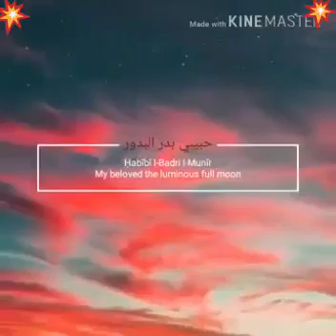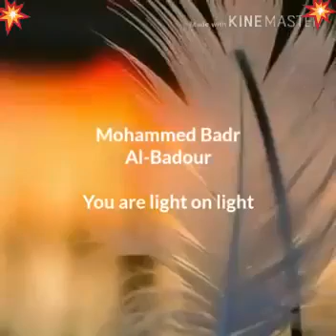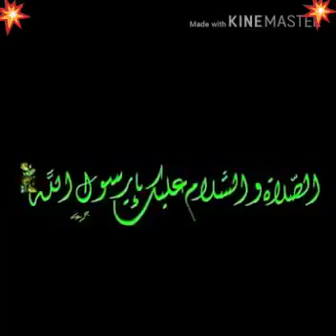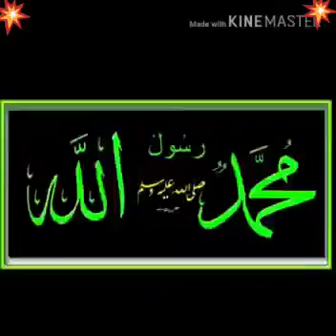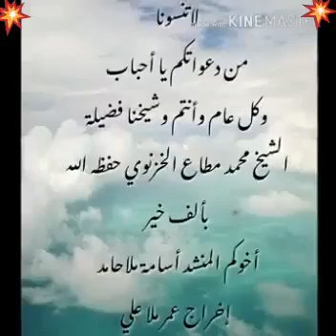محمد بدر البدور